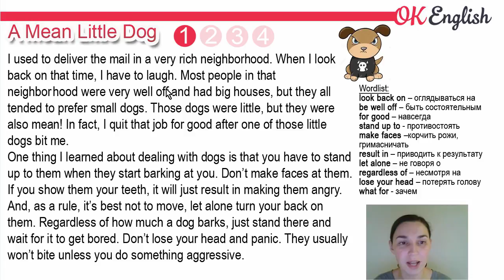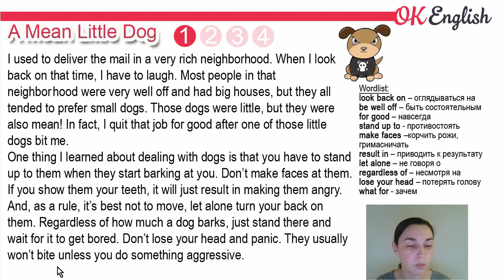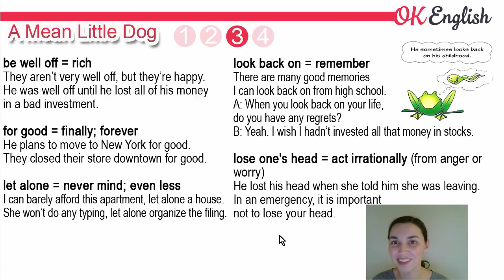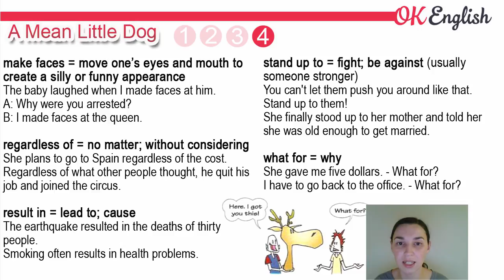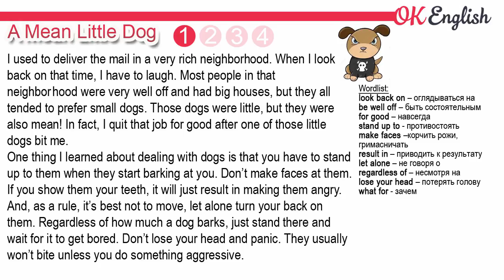A Mean Little Dog - Маленькая гнусная собачка 📘 Intermediate English text | АНГЛИЙСКИЙ OK English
A Mean Little Dog - Маленькая гнусная собачка 📘 Intermediate English text | АНГЛИЙСКИЙ ЯЗЫК на канале OK English

1) + 10 новых английских слов и фразовых глаголов с подробным объяснением
2) английский текст читает носитель языка (с американским акцентом)
3) перевод и подробный разбор текста среднего уровня (intermediate)